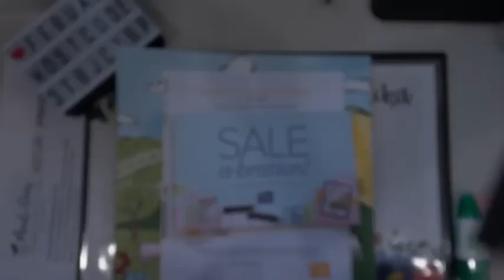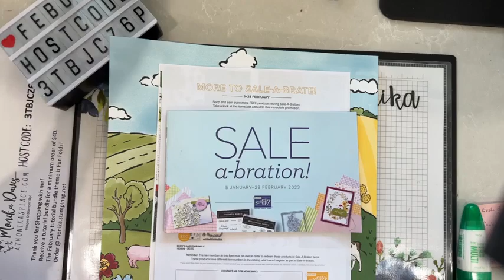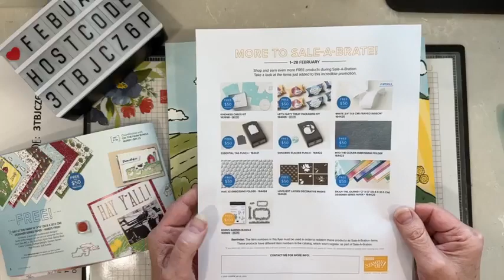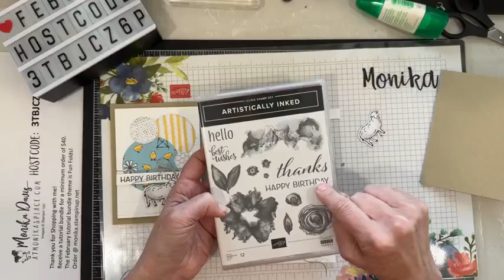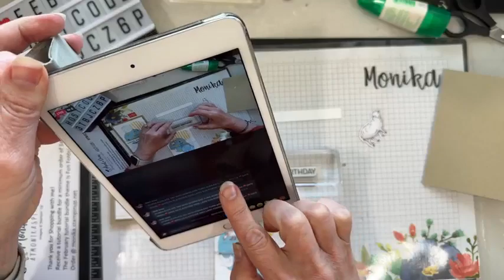Day at the Farm Cute Cards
At Monika’s Place
The Day at Farm Designer Series Paper from our Sale-a-bration offering is so darn cute. You can earn it for free with a qualifying order. I have three cute cards to share with you today.
February Host code for ordering online: 3TBJCZ6P

What I used today:
On the Farm stamp set
Happy Labels stamp set
Artistically Inked stamp set
Day at the Farm Designer Series Paper (SAB)
On the Farm Dies
Stylish Shapes Dies
Mini Stampin’ Cut & Emboss Machine
Card stock: Thick Basic White, Basic White, Crumb Cake, Daffodil Delight, Basic Black
Ink: Garden Green, Balmy Blue, jet Black Memento
Three Twine Combo pack
Linen Thread
Black & White Gingham Ribbon
Small Blending Brush
Brick 3D Embossing Folder
Cloud Punch
Happy Labels punch